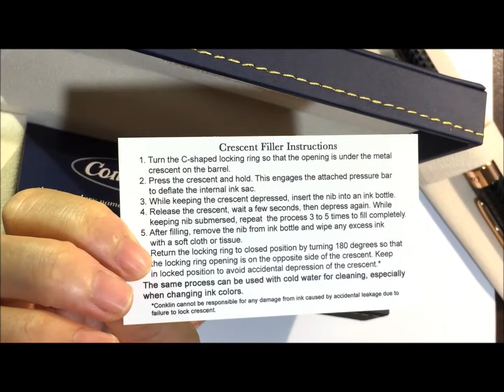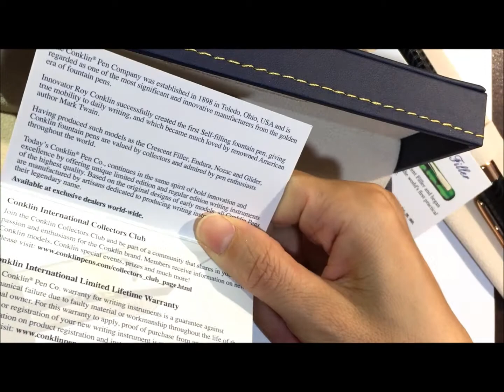月有陰晴圓缺- Conklin Mark Twain 月牙上墨鋼筆開箱文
成立於1898年的美國Conklin公司，設計筆身自行上墨的「月牙上墨」(Crescent Filler™)，深受歡迎，且獲得美國知名作家馬克吐溫(Mark Twain) 的喜愛，於1903年成為此筆的代言人，今天就來開箱馬克吐溫的愛筆^^